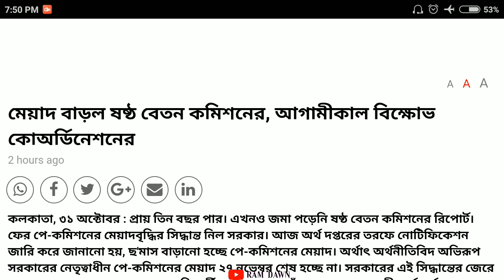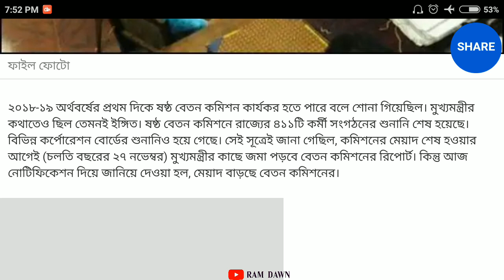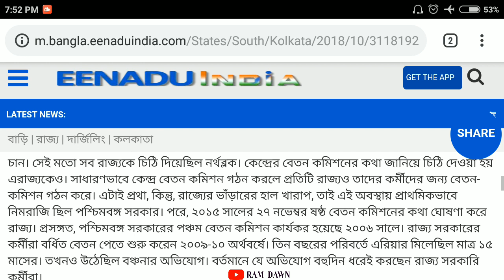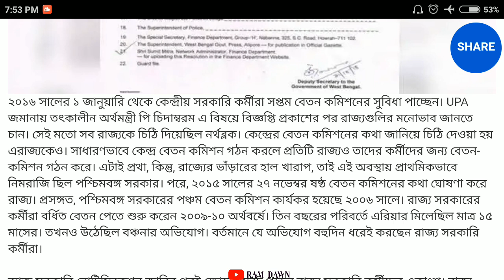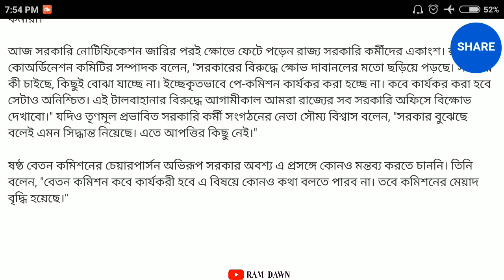পে কমিশনের মেয়াদ বৃদ্ধি, কাল রাজ্য জুড়ে বিক্ষোভের ডাক